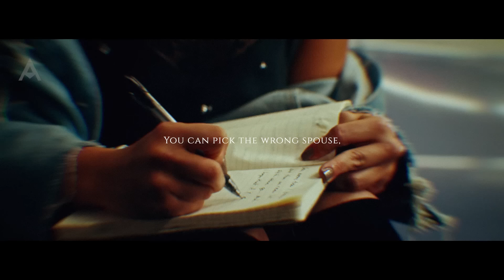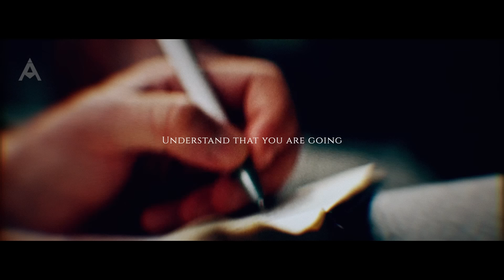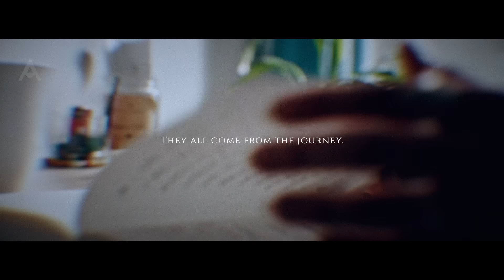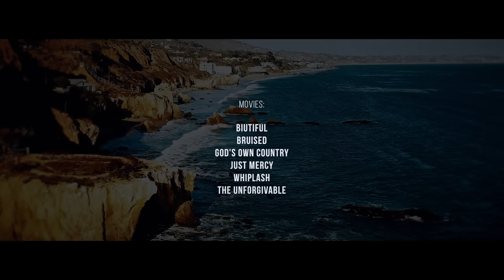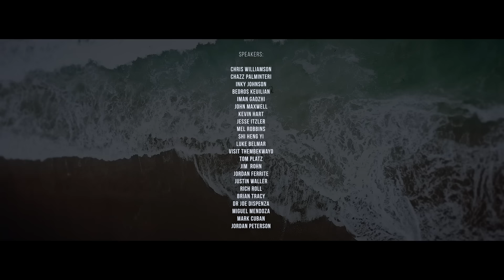I FAILED, I CRIED, I SUFFERED AND I SUCCEEDED ALONE...TRUST THE PROCESS - Best Motivational Speech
You must suffer to succeed. Suffering will strengthen you, and this original Absolute Motivation edit and speech will strengthen you. This is one of the best motivational videos you will watch this week. It's all about realising that suffering will happen in our lives no matter what, but how we choose to respond to it is essential. Be shaped and moulded by your suffering.

🎤  Speakers in this video:
CHRIS WILLIAMSON
CHAZZ PALMINTERI
INKY JOHNSON
BEDROS KEUILIAN
IMAN GADZHI
JOHN MAXWELL
KEVIN HART
JESSE ITZLER
MEL ROBBINS
SHI HENG YI
LUKE BELMAR
VISIT THEMBEKWAYO
TOM PLATZ
JIM ROHN
JORDAN FERRITE
JUSTIN WALLER
RICH ROLL
BRIAN TRACY
OR JOE DISPENZA
MIGUEL MENDOZA
MARK CUBAN
JORDAN PETERSON

💽 Track List in this video:
HOPE BECOMES A LOSS - HAMMOCK
THE WALK - CONVOLV

🎬 Movie List :
BIUTIFUL BRUISED
GOD'S OWN COUNTRY
JUST MERCY
WHIPLASH
THE UNFORGIVABLE

Artlist
Really Slow Motion
Audiomachine